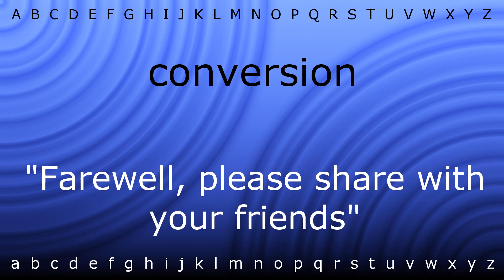How to say 'conversion' with Zira.mp4